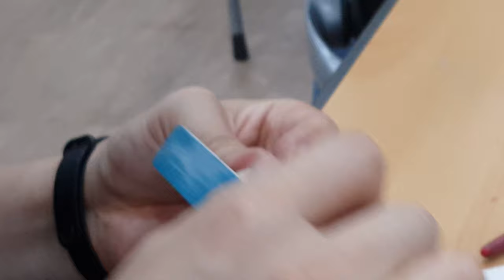튜닝타임즈 프라모델 강좌 영등포팀 장민석님의 Rezin 레진 High Spec 하이스펙 1/100 F.S.S 파이브스타스토리 Speed Mirage 스피드 미라지 사포 연마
신세계백화점 신세계아카데미 문화센터 영등포점에서 프라모델 에어브러시 수업을 수강하셨던 장민석님이 레진 조립키트로 구성된 파이브스타스토리 스피드 미라지를 가져 오셔서 손질을 하고 있으신데요, 게이트를 니퍼로 제거하고서 줄과 사포를 사용하여 깔끔하게 다듬어주는 솜씨가 전문가처럼 보일 정도로 굉장히 멋집니다^^ 프라모델 튜닝타임즈